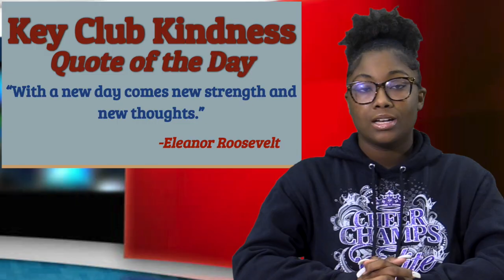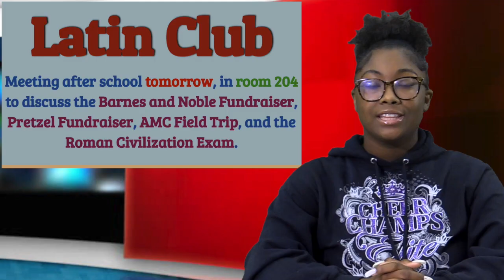The SCOOP 11/27/23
The MRHS Weekly Homeroom Show!